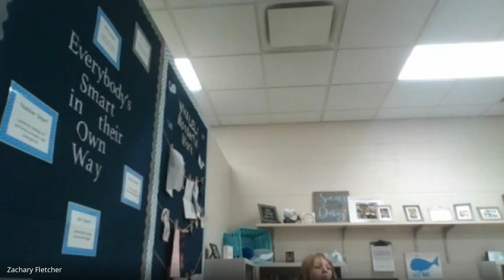Reading RTI (Thurs.) 2/11